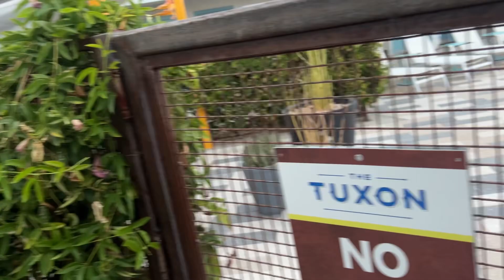Road Trip! 🚗 First stop Tucson, Arizona 🌵🏜️ Pretty solid Hotel! 🏨 🔥